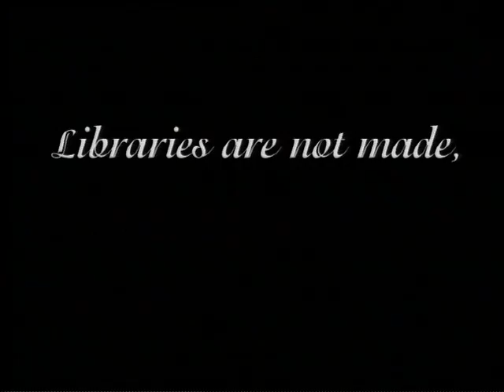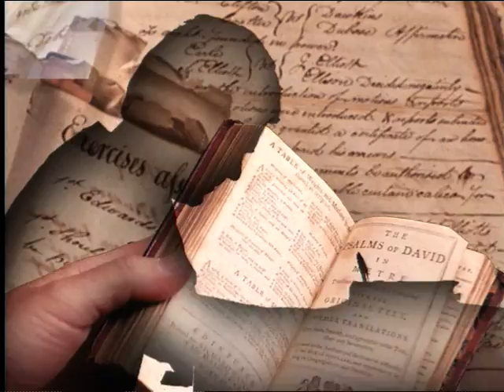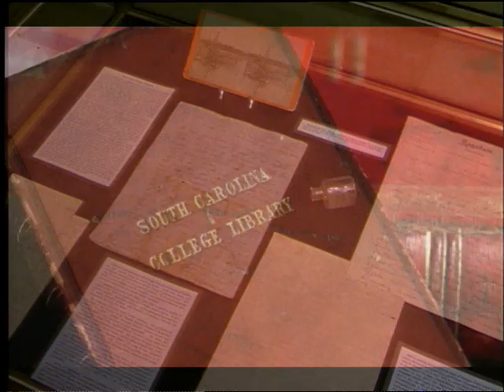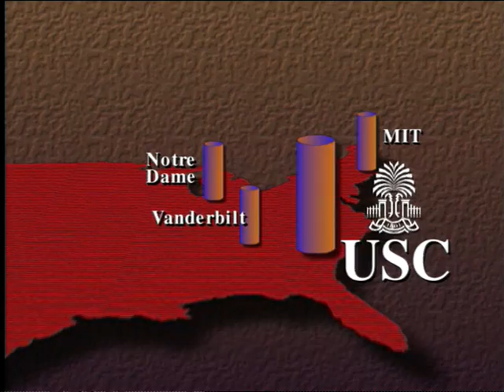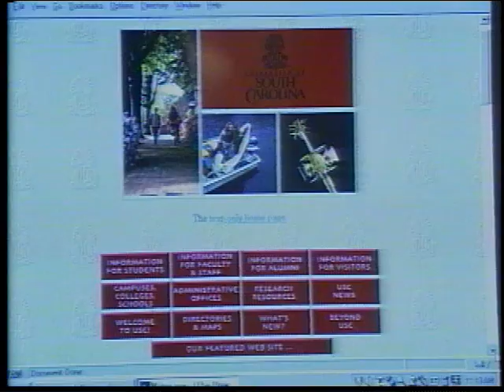Thomas Cooper Library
"Libraries are not made, they grow"
A short video of the University Libraries at the University of South Carolina showing appreciation for its libraries as the beating heart of the campus. Many thousands have been helped in their education because of the resources available in the core of the institution. Made by the University in 1998.